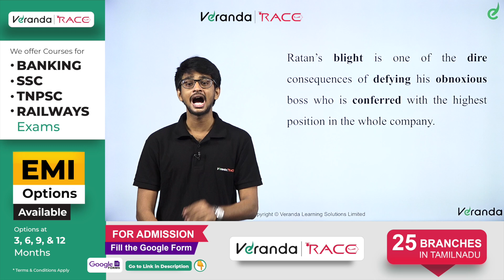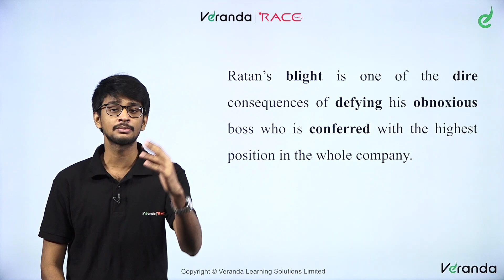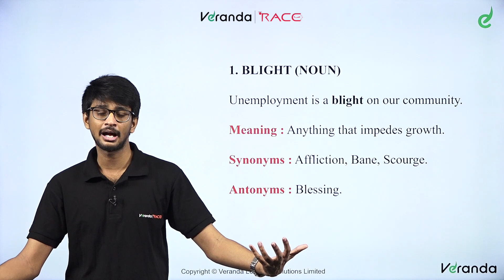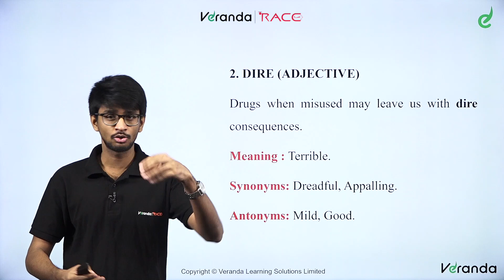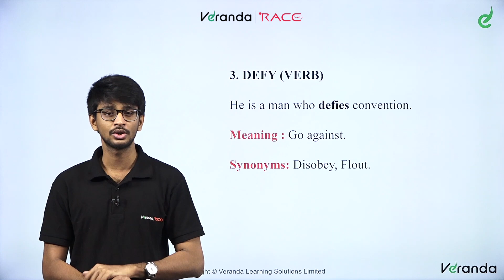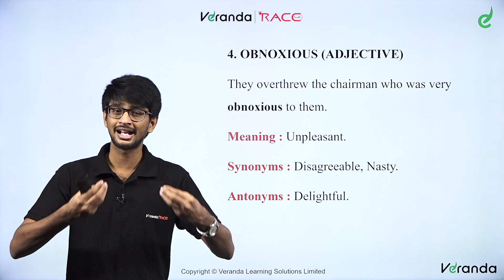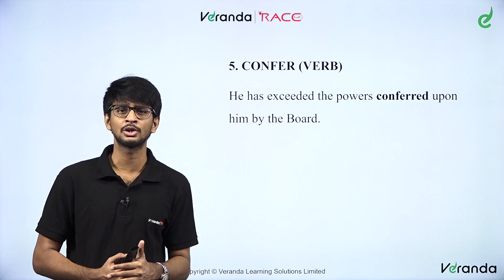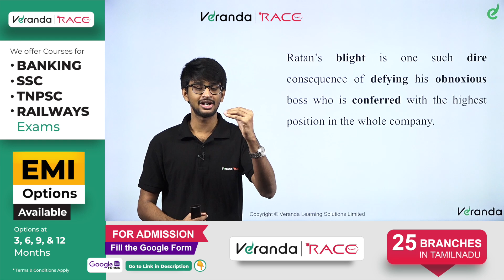English Vocabs | Easy way of Learning | 5 Mostly used words | Veranda Race